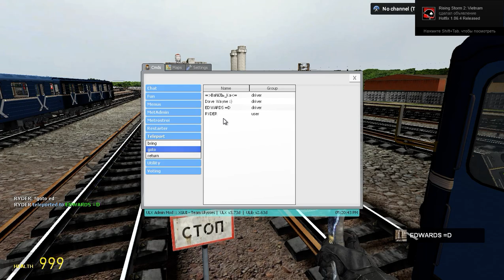G.Mod-Metrostroi:Продолжаем разговор о информаторах, голосах Метро, и грядущем обновлении Метростроя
Пожертвования для финансовой помощи в развитии канала, и(или) просто в знак благодарности.:) 18+! Внимание!!! Возможна ненормативная лексика. Не забудь заглянуть в описание под видео!:) Там могут быть разные "вкусности", полезная, или просто интересная информация:). Наслаждайтесь!

В том случае, если вдруг на канале, в течении долгого времени не будут появляться новые видюшки, посмотрите вот это видео

Хочу посоветовать вам, один очень интересный канал... Где просто талантливый человек, делает хорошие каверы (И не просто каверы, а на русском языке! С хорошим, и качественным переводом. В стихотворной форме.) на музыкальные произведения, разных зарубежных исполнителей. В числе которых, находится и одна из моих самых любимых групп: POETS OF THE FALL!!! С песней: Carnival of Rust!!!